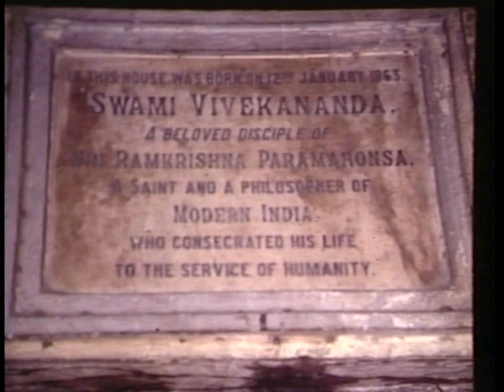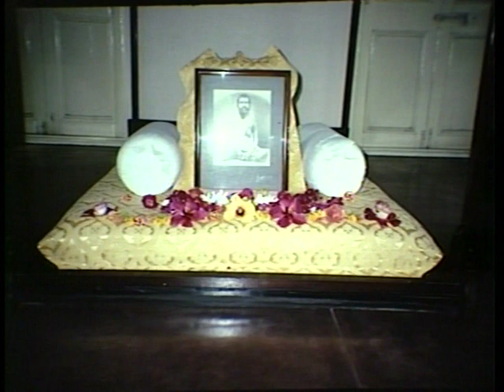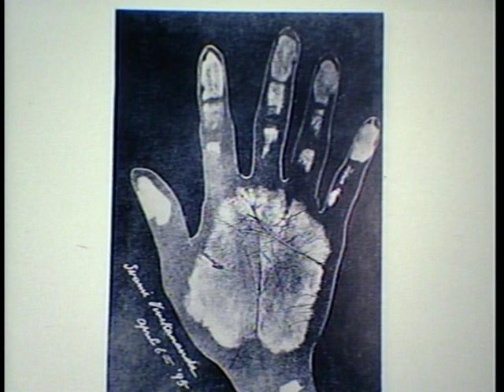Vivekananda As We Saw Him | Part 1 | Documentary